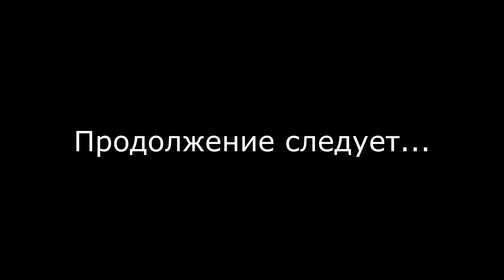Friendly на Крейзи Раше